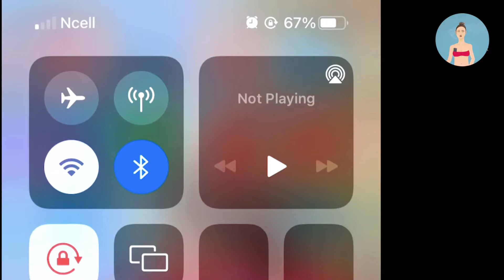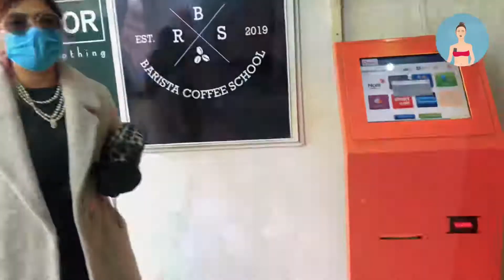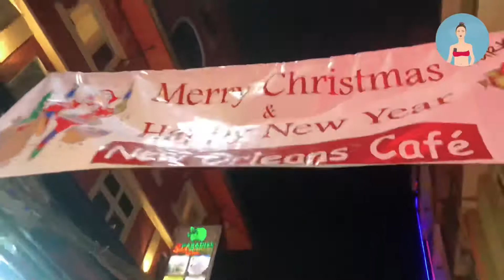Picnic Korean Bouddha ||Birthday🎂 || Deactivating FB|| Korean Food🇰🇷 ||dress👘|| Horror BGM 👻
This video is about my Birthday On Christmas day trying to celebrate in a different way than regular years the least possible people deactivating social media account 🙄
please suggest the type of video you want in the comment box below❤️

Dozan Gurung
pokhara